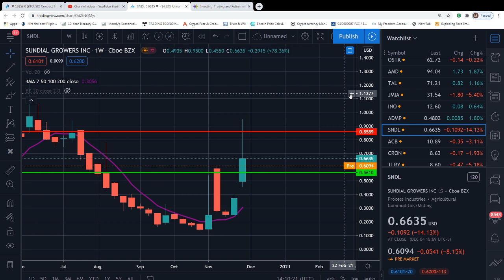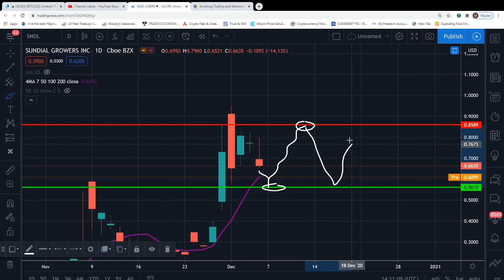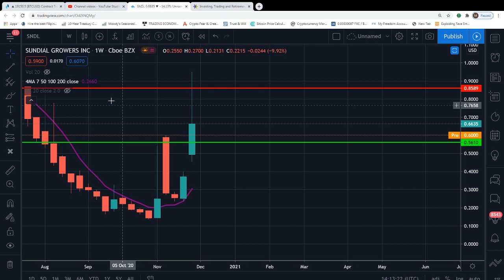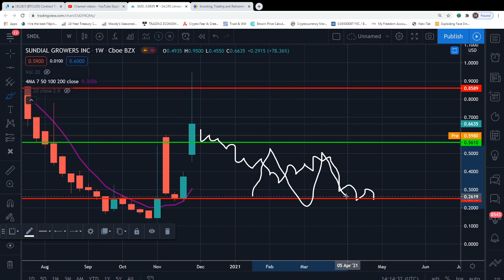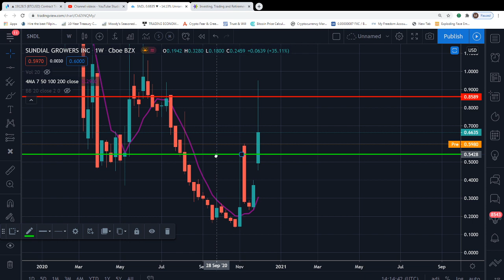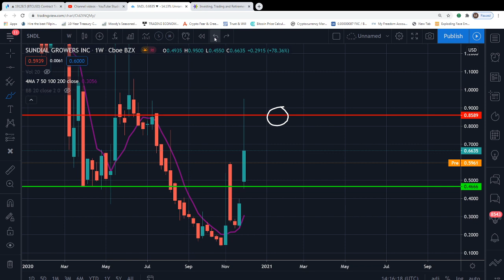SNDL DAILY PRICE PREDICTION 12/07/2020 PREMARKET | SUNDAIL GROWERS INC | SNDL TECHNICAL ANALYSIS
SNDL PRICE TODAY: THIS SUNDAIL GROWERS (SNDL) VIDEO TODAY WE  WILL EXPLAIN HOW TO ANALYZE CRITICAL LEVELS IN THE CHART OF SNDL. LEVELS IT MUST HOLD AND BREAK THROUGH IN ORDER TO CHANGE THE CURRENT/PREVIOUS TREND. SNDL IS IN A UNIQUE POSITION TO EVENTUALLY REVERSE THE TREND "IF" IT'S DESTINE TO REACH HIGHER LEVELS IN THE UPCOMING DAYS/WEEKS/MONTHS AHEAD. BUT PLEASE BE ADVISED THIS INSTRUMENT IS PERFECTLY CONFINED WITHIN THE CURRENT MACRO TREND. WE MUST WAIT FOR SIGNS OF A TREND REVERSAL IN ORDER TO ANTICIPATE A MOVE IN THE OPPOSITE DIRECTION.